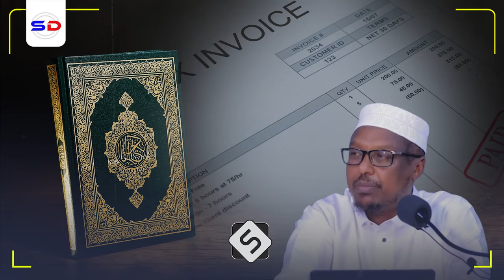Sh Mustafe X | Iran 5 Qarni Ka Hor Suni Ayey Ahaayeen Yuu Ahaa Ninkii Shiicada Ka Dhigey?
Qiso iyo Muxaadiro aad u qiimo badan waxa inoo soo jeedinayaa Sh Mustafe Xaaji Ismaaciil

1. This video has no negative impact on the original works.
2. The video is intended for educational and awareness purposes
3. The video is transformative.
4. Video content is always in demand from our community
Tools I use to edit my channel:
Video Editing: Premiere Pro and After Effects-
Graphic Design: PhotoShop and Illustrator
Footage & Images Sources: Dreamstime/Envato Elments/Pexels.com/Pixabay.com/Unsplash.com